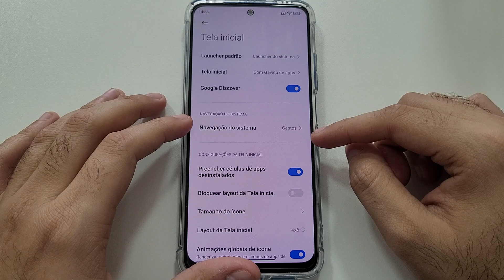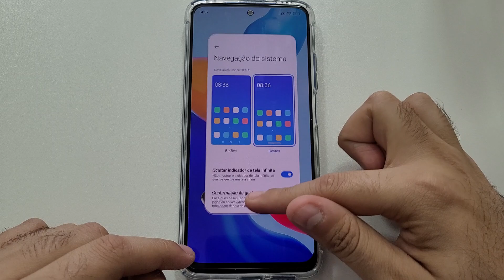Como ativar ou desativar indicador de tela infinita no Redmi Note 11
Sabe aquele traço branco no final da tela do seu Redmi Note 11? É o indicador de tela infinita. E você pode remover ele de uma forma bem simples. Vou te mostrar nesse vídeo!

★ LINK ONDE COMPRAR:
★Moto G60